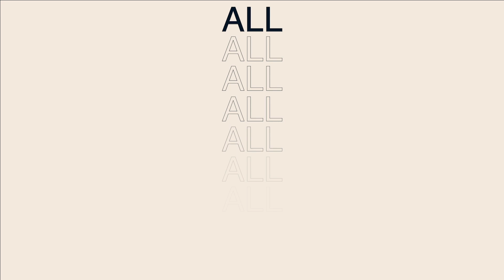KANG DENNY CAGUR GELENG" KEPALA LIHAT ALDABRA RAKSASA DI 88TORTO...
Untuk full vidio nya tonton di channel nya DENNY CAGUR TV